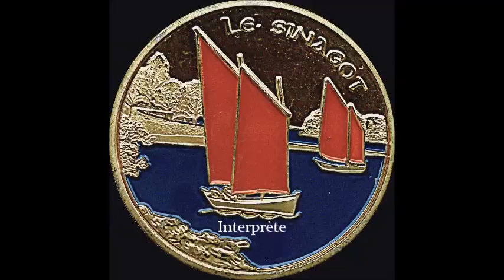Les voiles rouges et carrées - Hanter dro